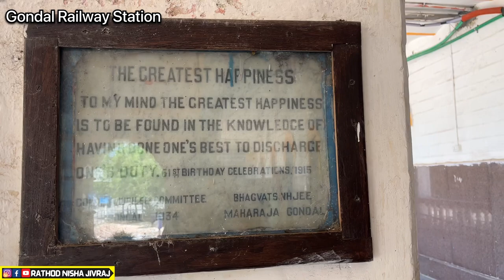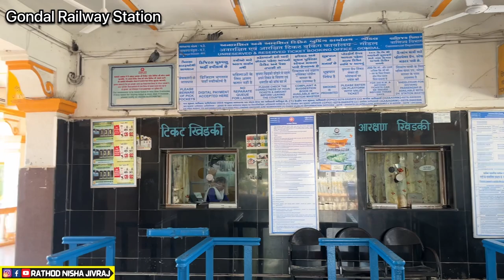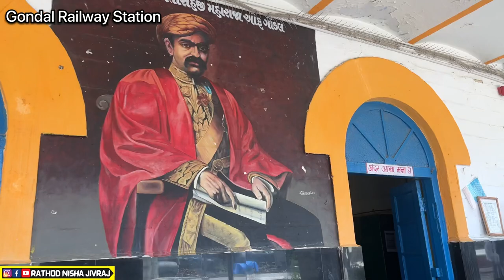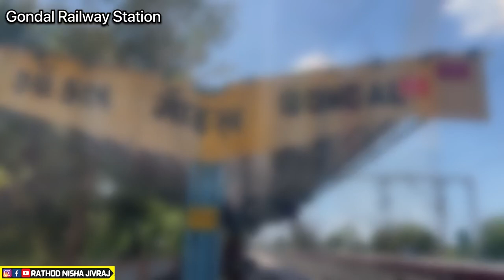Beautiful Gondal Railway Station l ગોંડલ રેલવે સ્ટેશન l